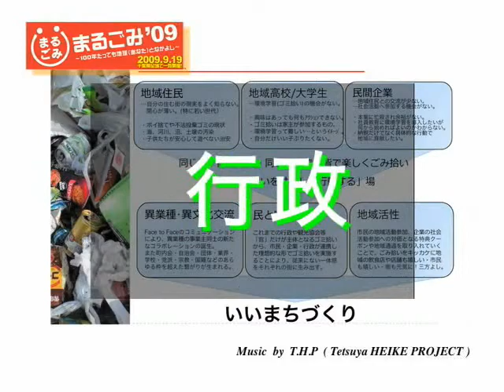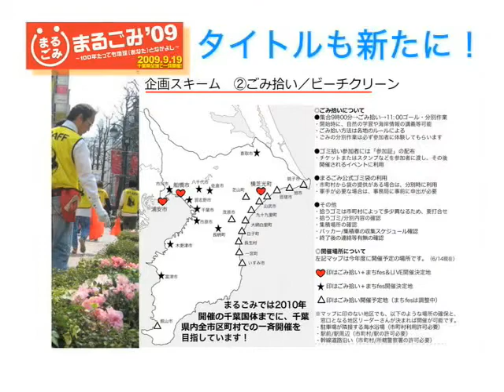まるごみ'09～100年たっても地球(あなた)となかよし～PRムービー【前半】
2009年9月19日(土)に千葉県全域で一斉開催する、気づきfes『まるごみ'09～100年たっても地球(あなた)となかよし～』のプロモーションムービーです。